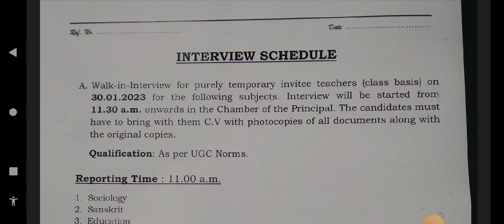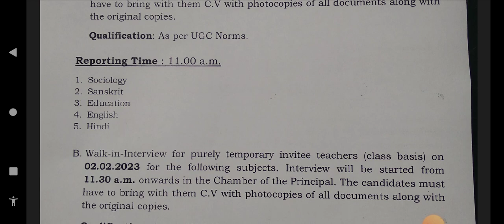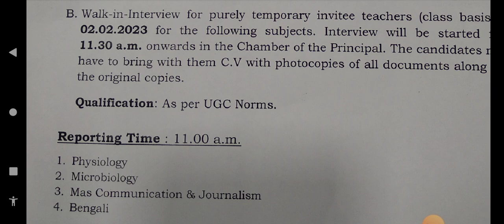রাজ্যে নতুন শিক্ষক নিয়োগের বিজ্ঞপ্তি 2023| WB Teachers Recruitment 2023|WB Govt Job vacancies 2023.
Contents Covered:-
college teacher recruitment 2023
invitte college teacher recruitment 2023
Siliguri college recruitment 2023
wb dav school recruitment 2023
DAV non teaching staffs recruitment 2023
wb teachers recruitment 2023
kvs new vacancy
kvs recruitment
kvs recruitment
kvs ki vacancy kab aayegi
kendriya vidyalaya vacancy 2023  tgt
new teaching jobs 2023
WB govt. school teachers recruitment 2023
new notification of assistant teacher recruitment 2023
WB physical education teacher recruitment 2023
WB history teacher recruitment 2023
WB new govt school vacancy 2023
Karma Tirtho
WB primary teacher salary 2023
assistant teacher recruitment 2023 new
west bengal teacher recruitment 2023 online apply
wb school teacher recruitment 2023
wb upper primary teacher recruitment 2023
west bengal teacher vacancy 2023
west bengal teacher job vacancy 2023
wb teacher job vacancy 2023